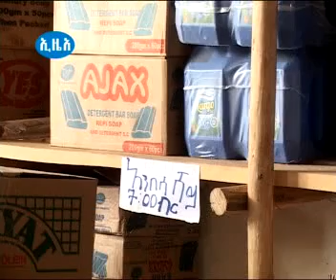worka spot VCD PAL